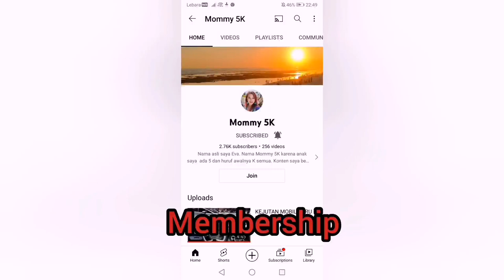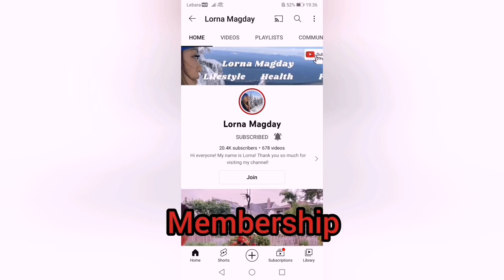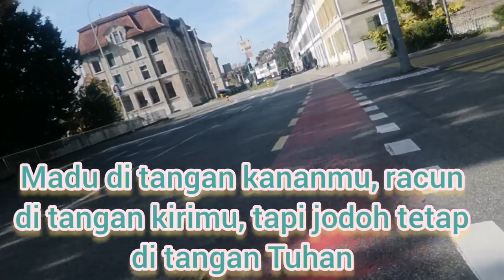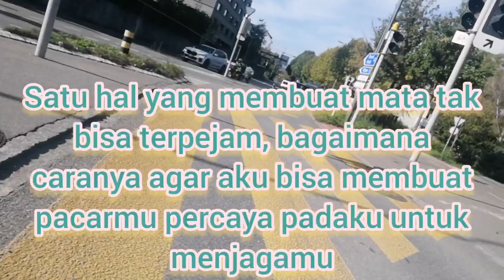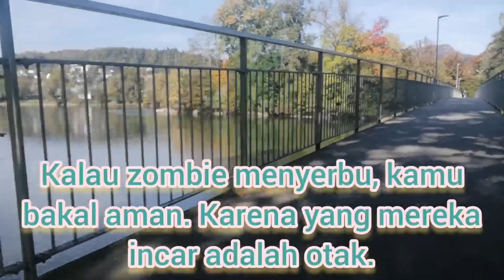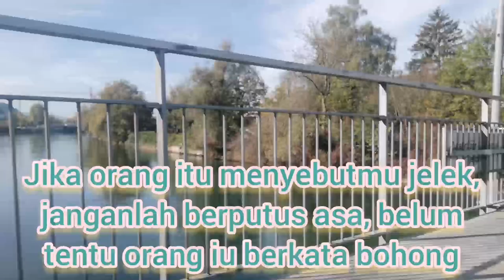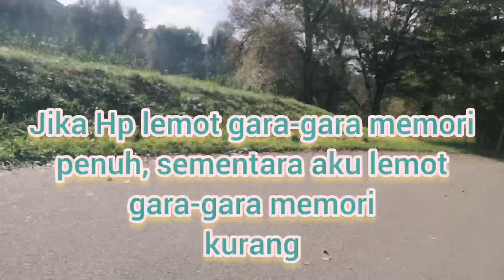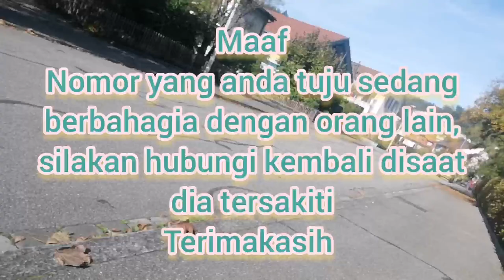JODOH TETAP DITANGAN TUHAN, Joko Tingkir yang lagi viral